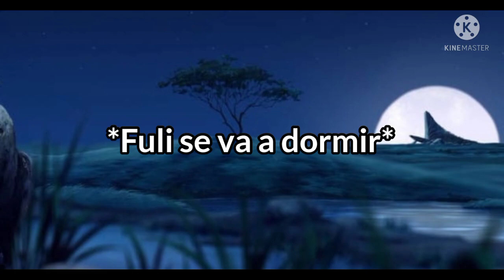Kion x Fuli tú eres mi hogar (Capitulo 26)